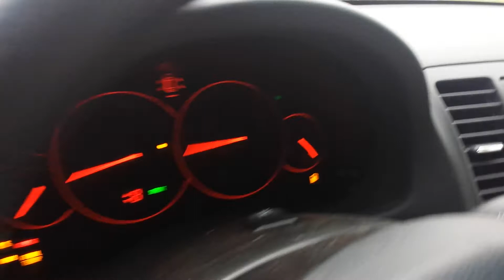SOLD SOLD SOLD!!! 2005 subaru legacy gt limited for sale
Subaru legacy gt limited auto 5eat all stock. New headgaskets, valve cover gaskets, timing belt, tensioner, water pump, new turbo, new tires and inspection